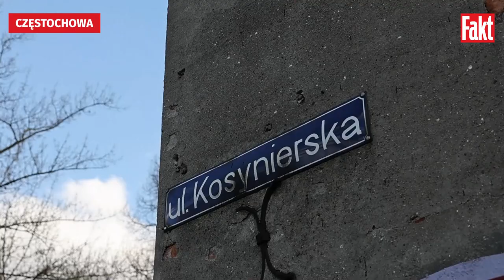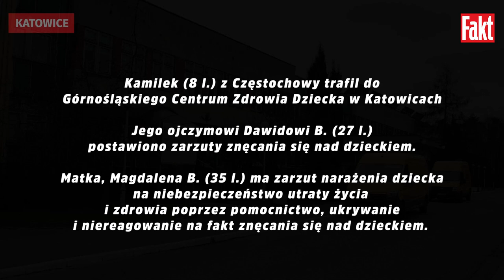8-letni Kamil był bity i maltretowany przez matkę i ojczyma, oblany żrącą substancją I PODPALONY!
Dawid B. ( 27 l.) z Częstochowy urządził piekło na ziemi swemu pasierbowi. Poważnie pobity i poparzony Kamilek (8 l.) leżał w bólu przez kilka dni, czekając na pomoc. Jego kaźń przerwała wizyta ojca. Pan Artur, kiedy opowiada, co zobaczył, płacze: miał połamane nóżki, niosłem go na rękach do śmigłowca LPR.